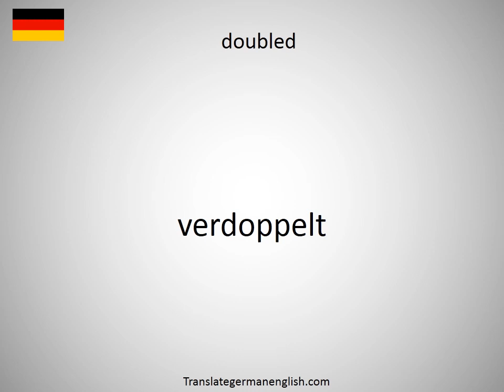How to say double-crystal monochromator DCM in German?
How to say double-crystal monochromator DCM in German? Learn the pronounciation double-crystal monochromator DCM! How to Pronounce double-crystal monochromator DCM. Expand your vocabulary, learn German words. Practice German online. Use this free pronunciation guide to practice words at a time. Learn German for free. Thank you for viewing, please like or subscribe! hoe om te sê, si të thuash, እንዴት እንደሚናገር, wie sagt man, comment dire, come dire, como dizer, как сказать, nasıl denir, cómo decir, 怎么说, πώς να το πω, hoe zeg je.